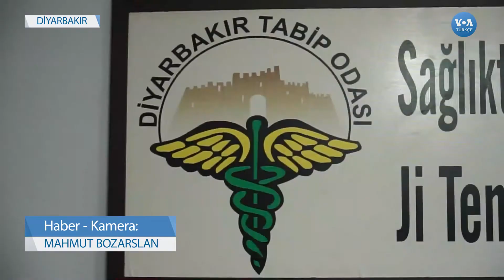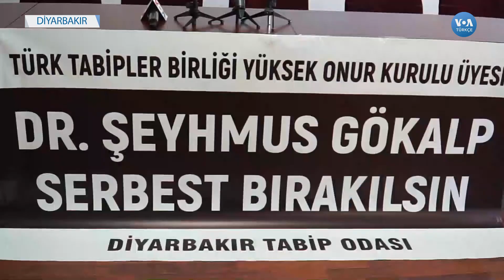Tabip Odaları Dr. Gökalp İçin Diyarbakır’da Toplandı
Türk Tabipleri Birliği ve Türkiye’deki Tabip Odaları geçen yıl DTK operasyonunda tutuklanan Türk Tabipleri Birliği Onur Kurulu Üyesi Dr. Şeyhmus Gökalp’in serbest bırakılmasını istedi. Gökalp yarın Diyarbakır’da hakim karşısına çıkacak. VOA Türkçe'den Mahmut Bozarslan'ın haberi...